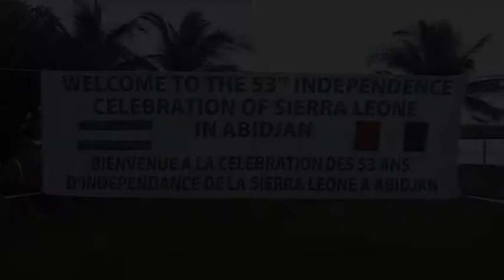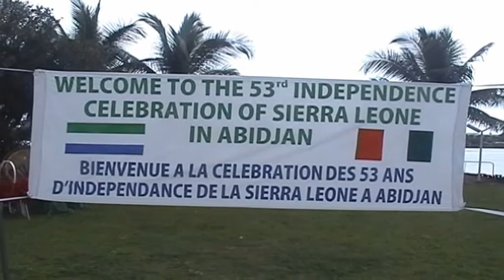The 53rd Independence Celebrations of the Rep.of Sierra Leone in Aidjan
SIERRA LEONE COMMUNITY RESIDENT IN COTE D'IVOIRE CELEBRATING THE 53RD INDEPENDENCE CELEBRATIONS OF THE REPUBLIC OF SIERRA LEONE